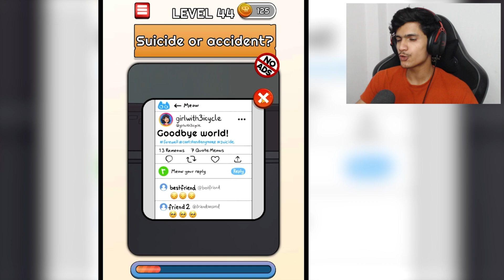Who Is So Dangerous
Must Watch _______________________________